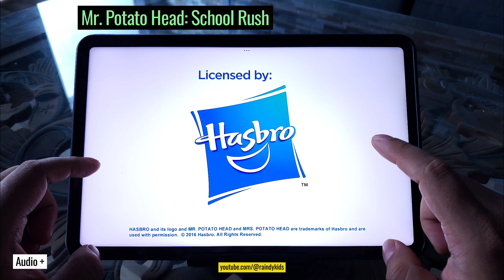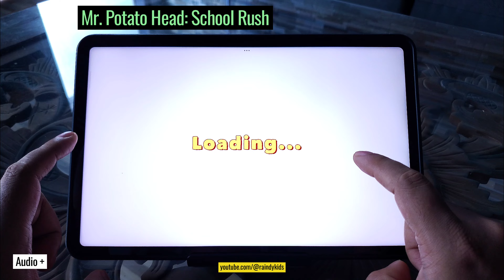Mr. Potato Head: School Rush - Android Game for Kids - Gameplay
Game
Android
Kids
Free
Play Pass
Education
Mobile
Gameplay
Gaming
Review
Gamer